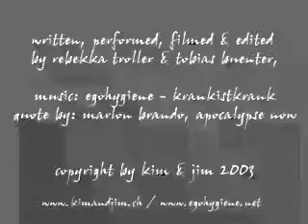The Julian Fauth Band - Yesterday's Here (Tom Waits) - "Drifter In The Dark"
The Julian Fauth Band - Yesterday's Here (Tom Waits)

Film: Drifter In The Dark

Julian Fauth - piano
Jay Danley - guitar
James Thomson - bass
Bob Vespaziani - drums